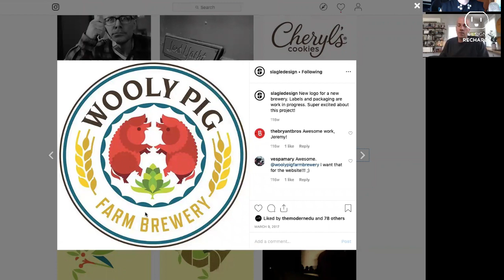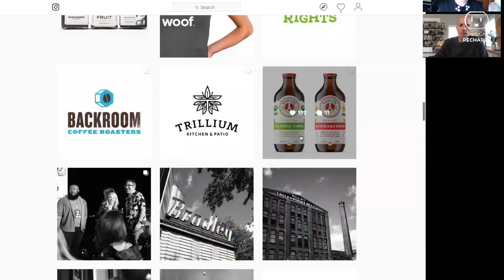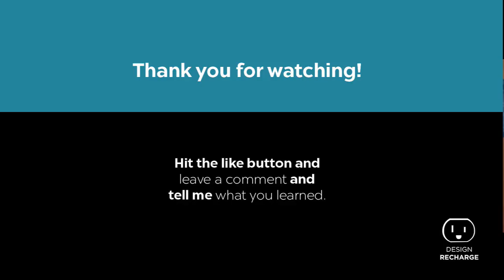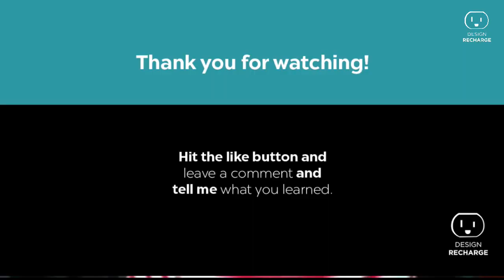The Other F Word with Jeremy Slagle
Episode 300. Aired Wednesday, June 5, 2019.
Jeremy Slagle is one of my friends who is a huge inspiration to me. Then I learn something about him that makes his story even more powerful and more inspiring. When you don’t think that is possible, well guess what it is!

Let me tell you a little about what we will talk about tomorrow:
Have you ever wondered if you can go out on your own?
Do you struggle calling yourself a design firm when you feel like a lonely freelancer?
Do you struggle with imposter syndrome?
Are you self-taught in some area that now you are an expert at?
Have you had to rely on your faith in your God-given abilities and that He would provide even when no clients are knocking at the door?

And we will talk about why Jeremy doesn’t like the word freelance.

Huge Praise this week. This show with Jeremy Slagle marks the 300th episode and our 7 year anniversary. I could never have done it without the ever-organized and always encouraging Ashleigh Barkley. Big thanks to Design Recharge’s new intern @sarahelainedesign who did all the graphics for the show this week.

I hope you will join me for this episode of Design Recharge LIVE on Wednesday, June 5 at 2:30pm ET / 11:30am PT.
SIGN UP to get the link (link in profile) and join us LIVE, delivered each week directly to your inbox: or go
If you already get the weekly newsletter no need to sign up you will get the link in your inbox 30 min before the show.

Recharging You helps freelancing creatives uncover and utilize their strengths, then guides them in reaching their business and creative goals through training, coaching, and creative activities.

Recharging You is the home for The Design Recharge Show which is an interactive, web show and podcast recorded live with an audience where interviews of designers, illustrators, industry leaders, and business professionals happen weekly. Design Recharge is about Hope, I share stories and tips of how creatives got further in their career / entrepreneurial journey.

My favorite way to build websites is with the Elementor Plugin, making almost any theme invincible, this plugin has changed the way I have been able to design websites.

My favorite theme to use is the Elegant Themes’ Divi theme. Talk about making custom web design easy. It is the only theme I need. Based off of a grid system you can now customize your website super easy with this wordpress theme. You can pay per year or do what I did and do the lifetime membership at $250 then you can put it on as many websites as you want.

Audible has changed my business and my life. I listen to more books than I physically read nowadays. I have the gold membership, I get a new credit each month for less than $15. Less than the price of the book I am purchasing. I have been a member since 2010 and LOVE it.